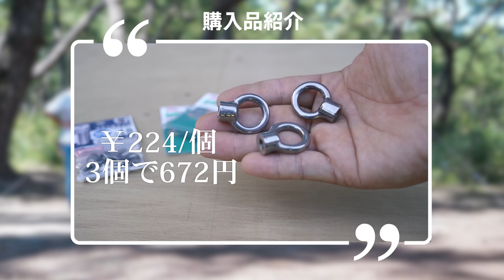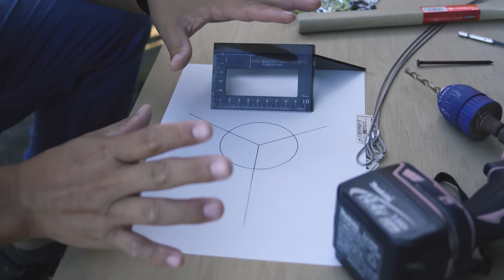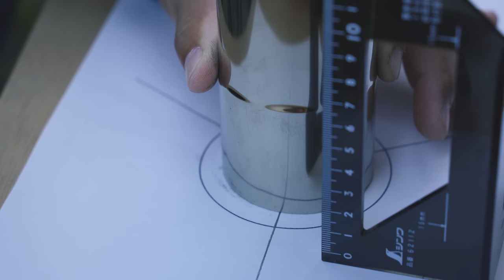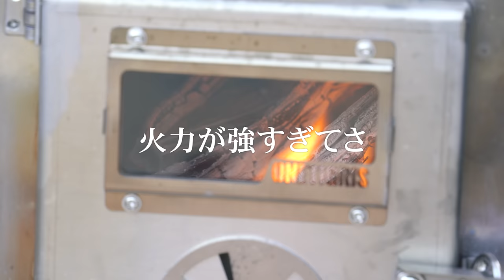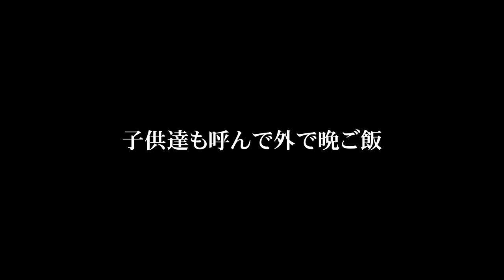[campDIY] 低予算で薪ストーブに安心をプラスしました！B子もニンニクとビールでニッコリ(笑)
以前ワンティグリスの薪ストーブの紹介動画内で、
スパークアレスタを購入すると
公言しましたが、もう少し様子を見ようという事で、
取り急ぎ煙突の固定をしたいという事で、
今回はDIYで、薪ストーブをより快適に安全に
使用できるように加工しました。

・OneTigris TIGER ROAR薪ストーブ

■■ご挨拶■■

■■お知らせ■■

チャンネル名「かっぺのつがいの大工」

.カメラ.

.レンズ.

.ジンバル.

.マイク.